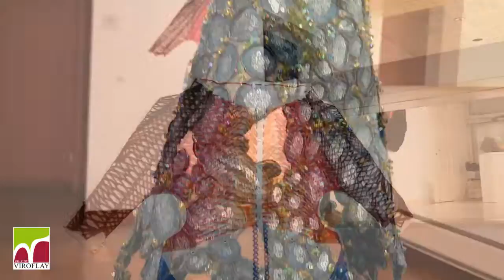Vernissage Art Texture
Jeudi 8 novembre avait lieu le vernissage de l'exposition Artextures.
Exposition d'art textile contemporain